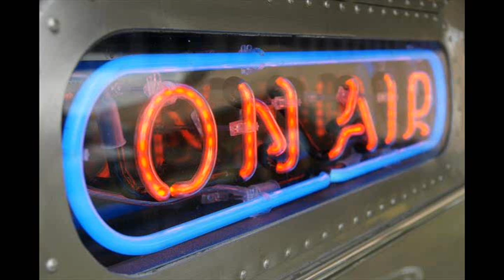Crazy Train Radio Talks Hockey Part 1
From back in October (sorry for the delay for this versions upload) CTR speaks about opening of the new Hockey Season. Jakki Clark joins us again with some more stories, John Boruk from CSN Philly calls in. Part 2 coming shortly with more hockey action yo!